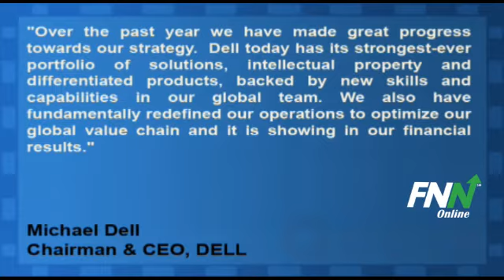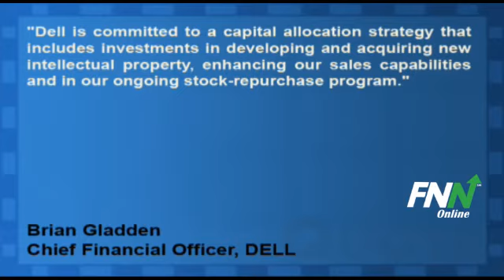Dell To Repurchase $2 Billion in Stock This Year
In advance of the company's analyst meeting on Wednesday, Dell Inc (NYSE:DELL) released a statement detailing its differentiated enterprise solutions and services that would drive long-term value and growth in the coming years.

Michael Dell, Chairman and CEO of the company said."Over the past year we have made great progress towards our strategy.  Dell today has its strongest-ever portfolio of solutions, intellectual property and differentiated products, backed by new skills and capabilities in our global team. We also have fundamentally redefined our operations to optimize our global value chain and it is showing in our financial results."

Brian Gladden, chief financial officer, said Dell has repurchased $1.6 billion in stock, and that the company expects to repurchase more than $2 billion in stock during the current fiscal year.

Mr. Gladden said in a statement, "Dell is committed to a capital allocation strategy that includes investments in developing and acquiring new intellectual property, enhancing our sales capabilities and in our ongoing stock-repurchase program."

Dell has a potential upside of 16.1% based on a current price of $16 and an average consensus analyst price target of $18.58.